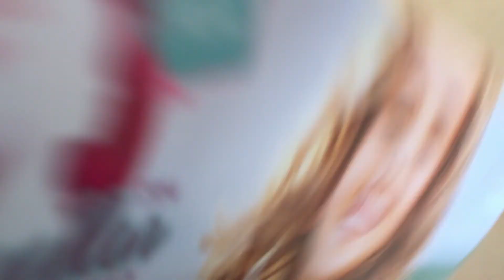A small video of us going to the AG place on 9-6-15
This was a small video of us going to the AG place,hope you enjoyed :D